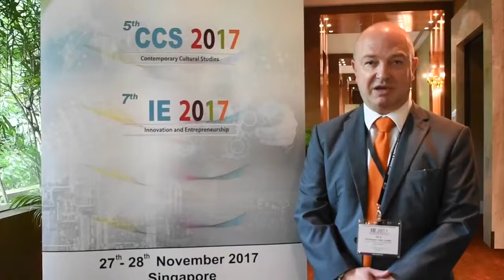Prof John Louth at IE Conference 2017 by GSTF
Prof. John Louth at the Innovation and Entrepreneurship - IE Conference 2017 by Global Science and Technology Forum – GSTF Singapore